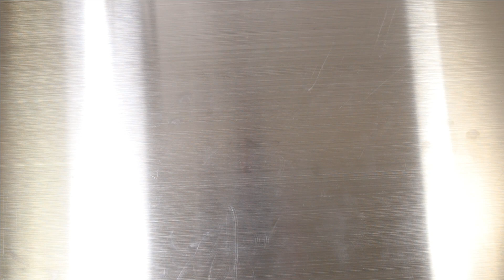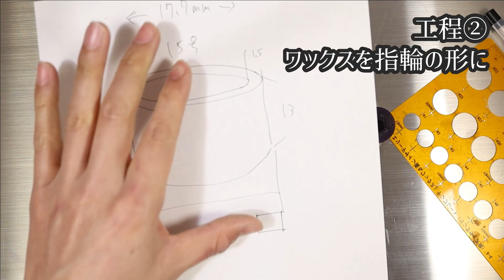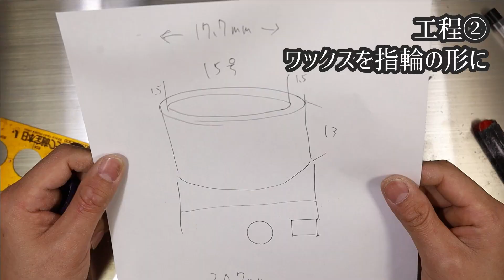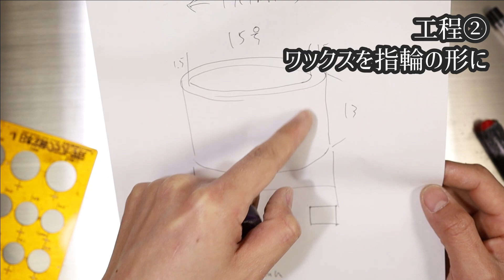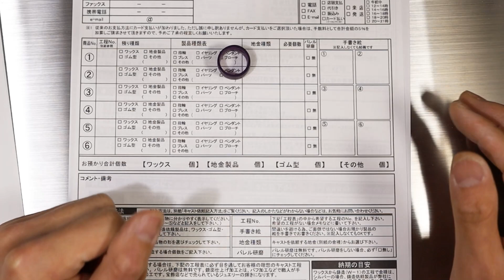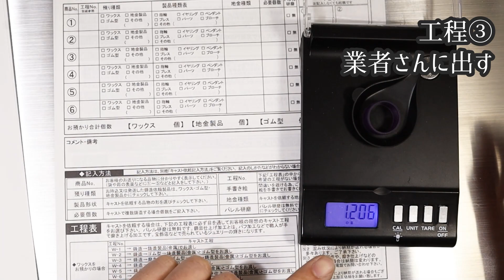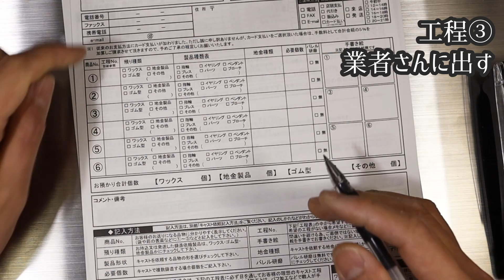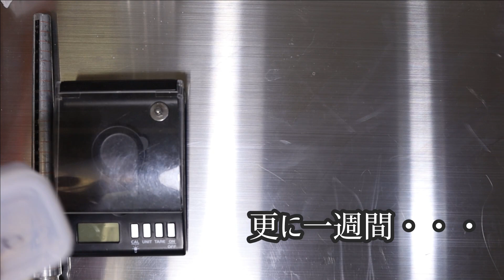youtube史上１番簡単でお金をかけないシルバーリングの作り方！ 初心者さん向けDIY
シルバーアクセサリーは難しくありません。
誰でも楽しく簡単に自作できます。
今回のはロストワックス製法という作り方です。
削ったワックスがそのままの形で銀になる　　という作り方です。

お家時間を利用してシルバーアクセサリーにチャレンジしてみませんか？

一緒にDIYして自分に投資しましょう。

製作に便利な工具等の動画↓
comming soon

この動画の補足&製作に便利な工具をブログにまとめました。
リングサイズ表などもこちらにあります。

シーフォースさんの依頼サイト
現在は手書きでも、ネット入力からでも依頼できるようです。

石の研磨の道具や研磨に使うという目線で見たハンドリューターのご紹介を別のホームページで紹介しています。
ホームページの内容は徐々に充実させていくつもりです。

頑張れば副業としてやっていけるでしょう。
石の研磨は情報が少なくなかなか難しいと思われていますが、そうでもありません。
僕は石の研磨の情報量の少なさからこのチャンネルを立ち上げておりまして、このチャンネル内で石の研磨を紹介しています。研磨用の石を掘りに山や川へ石を取りに、鉱物採集へも行きました。そのあたりは動画にしています。
ものづくり歴もかなりながいので色々と経験しています。
ヘンプアクセ　彫金(地金の溶解、成形)　洋彫り　石磨き　ストーンカービング　石の象嵌(インレイ　inlaywork ) 木彫りのアクセサリー　銀粘土　3DCAD  マイクロセッティング　その為の工具づくり　等です。
その他にもネットショップ製作　ワードプレスでのホームページ制作　カメラの撮影　pcの組み立て等　最近はyoutubeの方で動画の編集や機材の事を勉強中です。

結局何してる人かわかりにくくなってしまっていると思うんですが、今までの経験を全ていかしたような物が作れればいいなと考えております。
ちょっとぶらぶらとしていますが、イシカワライトがまた何かしているよって見てもらえると嬉しいです。

00:00 　ご挨拶
01:02　全体の流れを把握してください
01:39　ワックスの種類をご紹介
03:27　工程１　設計図を書く
05:41　工程２　ワックス切る
07:00　工程２　穴を広げる
10:55　工程２　荒く形を作る
16:42　削りカスが再利用できます
17:34　工程２　形を整える
19:15　工程２　仕上げ
21:20　工程３　業者さんに出す前に
21:59　工程３　見積もり価格を出してみよう
24:12　工程３　具体的な依頼方法
30:05　工程３．５　イレギュラーが起きてしまいました
31:22　業者さんから戻ってきました
31:34　完成！
31:57　【補足】磨き加工を頼まなかった場合
32:19　費用は？見積もりとの差は？
34:58　縮み具合は？
35:22　ありがとうございました